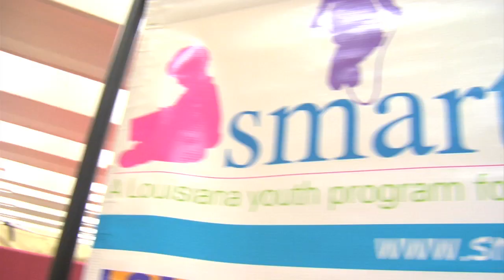2011-2012 CSR Report: Smart Bodies